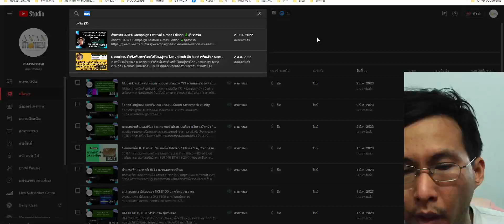x.oasys ใครที่ไปร่วมกิจกรรมเมื่อธันวา ปีที่แล้ว เรามาถึงจุดที่จะได้NFT จากผู้สร้างสรรค์เกมส์ดัง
อย่าไปหวังเงินล้าน เพราะน่าจะได้ยาก